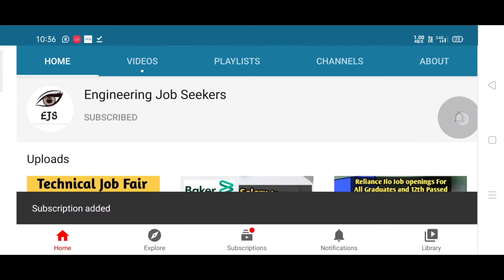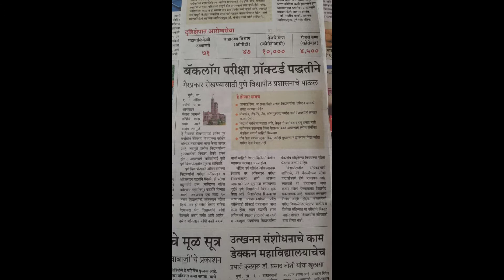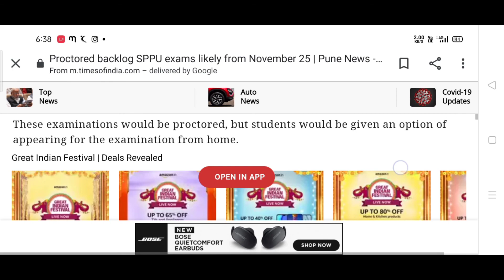Backlogs Exam of Non final year will be proctered ? Is this true? All doubt clear ! SPPU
Dear Students,
 In this video,  your doubt are cleared about backlog exam of SPPU.
You can watch this whole video to clear your doubt, apart from this you can comment down your queries.

Backlog exam will be proctered?
camera on rahega kya?